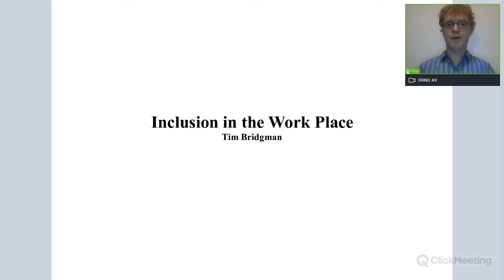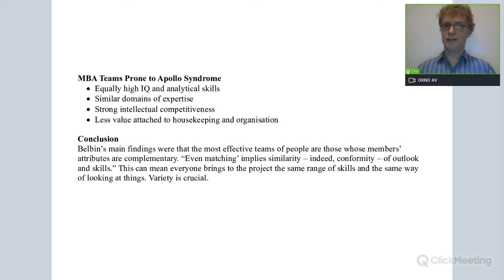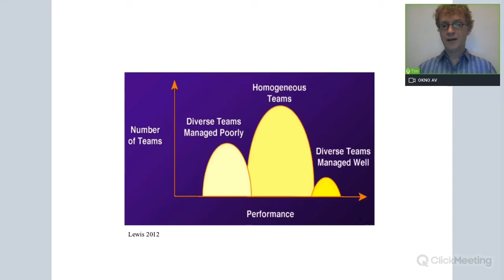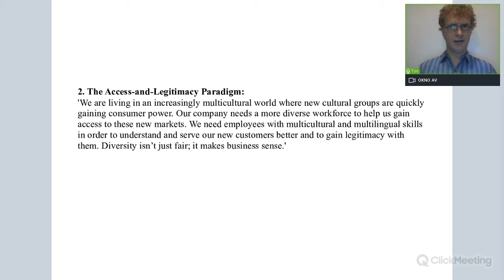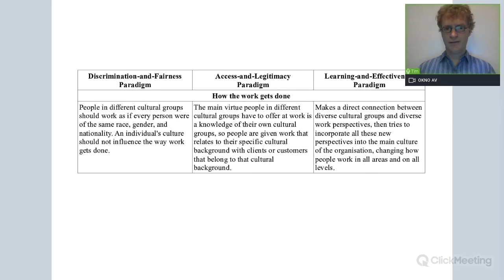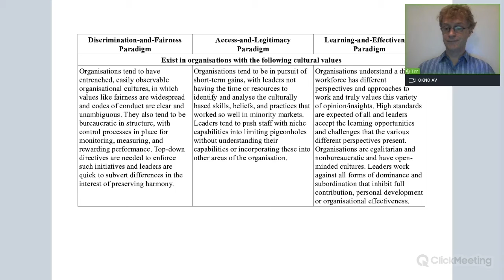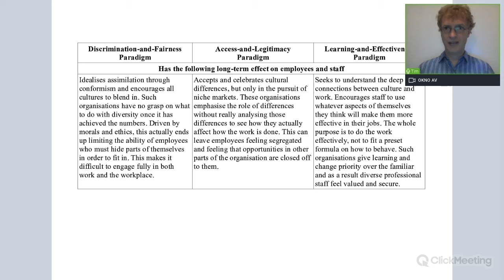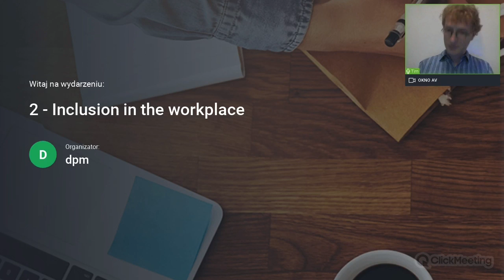Inclusion in the workplace - Multilingual Families Clubs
This webinar is on inclusion in the workplace. Starting from Belbin’s research on Apollo Teams, the webinar begins by establishing why inclusion and multicultural teams are desirable. It then immediately moves onto the reality of how difficult it is to create and retain such multicultural teams. The webinar then goes onto explain a useful three-level grading system for monitoring the success rate of inclusion and multiculturalism within a business team. The webinar finished with three personal stories from the host, one to illustrate each level of the inclusion schema in action. The conclusion reached is that while multicultural teams may provide the very best results, management of multicultural teams is fraught with danger and most successful multicultural teams only exist for a brief moment.